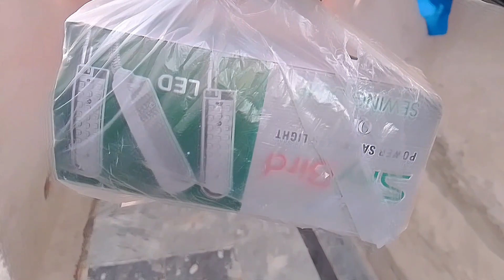Sav شیو Karvani Bari par Gye 😅😁 || Phuppo Logo ki Machine Kharab ho gye